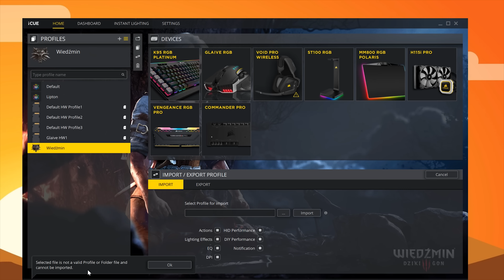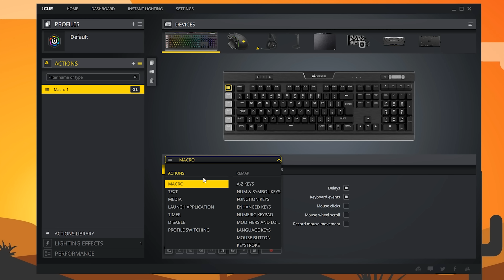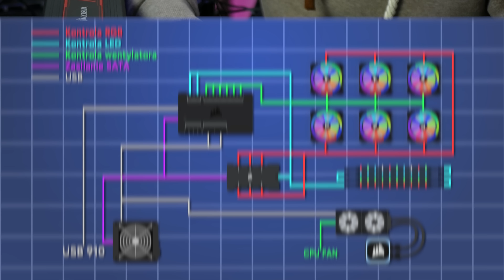Corsair iCUE - czyli jak zarządzać OŚWIETLENIEM i CHŁODZENIEM PC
8 miesięcy temu amerykański producent sprzętu komputerowego zaprezentował nowe oprogramowanie do zarządzania wszystkimi podzespołami i peryferiami Corsair - iCUE. Obecna aplikacja zastąpiła takie programy jak Corsair Utility Engine i Corsair LINK. W tym materiale pokazujemy jej pełną funkcjonalność.